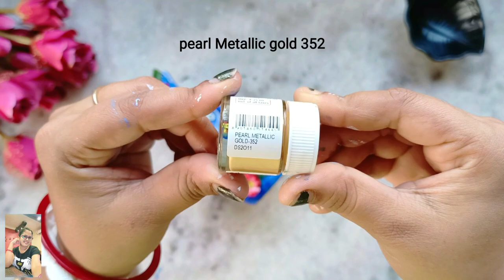3 Best DIY- Bottle Art Using Clay| Glass Bottle Decoration Idea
3 Best DIY- Bottle Art Using Clay| Glass Bottle Decoration Idea | Glass Bottle Art | DIY Clay Art

Your Queries...
clay bottle art flower
glass bottle art using clay
home decoration ideas handmade
clay art on glass bottle
best ideas from recycled glass bottle
beautiful bottle decoration idea | bottle art | bottle craft
diy bottle art
very beautiful and unique glass bottle art
glass bottle art with clay
glass bottle painting
bottle art
old bottle rescue
room decor idea
bottle painting
bottle craft
glass bottle painting tutorial
decoration with old glass bottle
glass bottle clay art